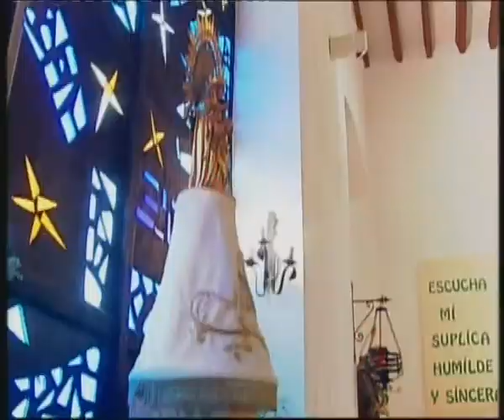FESTIVIDAD DE LA VIRGEN DEL PILAR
El Martes, día 12, todo el país celebraba la festividad en honor a la Virgen del Pilar, y el Día de la Hispanidad. Concretamente en Socuéllamos, los actos institucionales consistieron en la solemne misa celebrada en la Capilla de Mª Inmaculada y una jornada de puertas abiertas en el cuartel de la Guardia Civil, que finalizaría con un vino de honor.